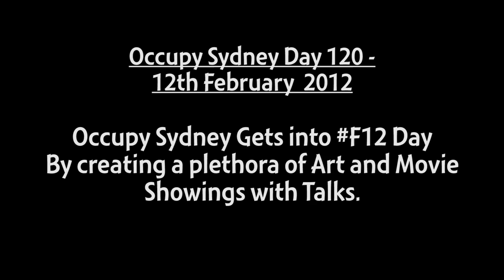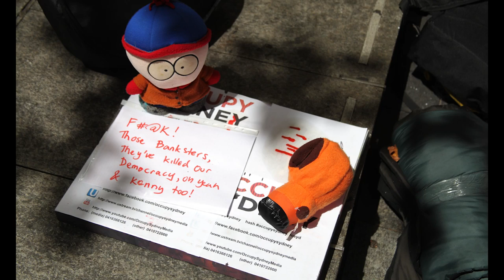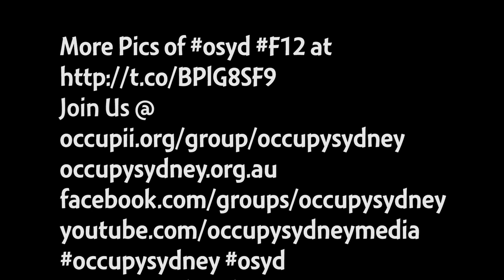Occupy Sydney Day - Day 120 - F12 Art Day - 12th February 2012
Occupy Sydney Gets into F12 Day by creating a Plethora of Art and Movie
Showings with Talks.